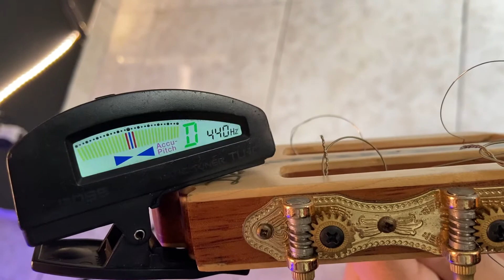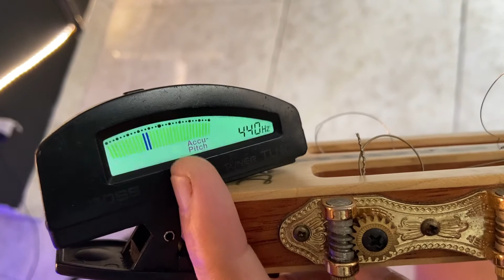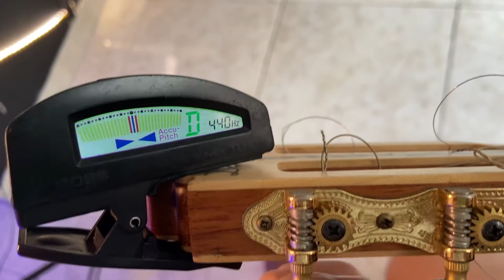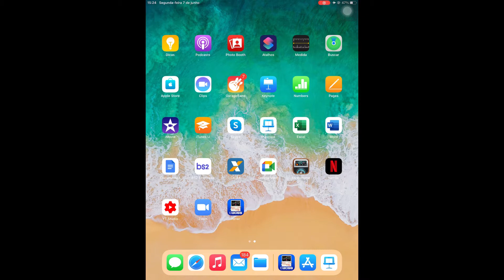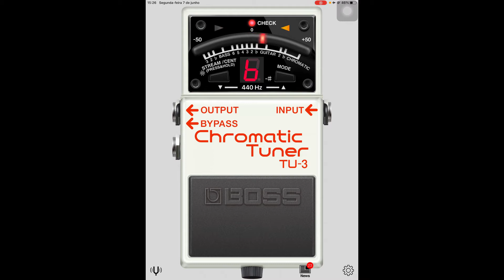Qual é o melhor afinador para Cavaquinho?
Coé Gente boa...

No video de hoje eu vou te ensinar a escolher o melhor afinador pra voce usar em shows ou tambem em casa, como saber qual afinador vai ser melhor pra baixar no seu Celular...